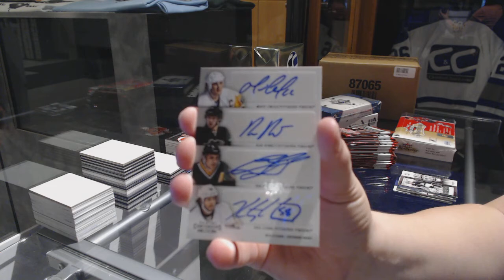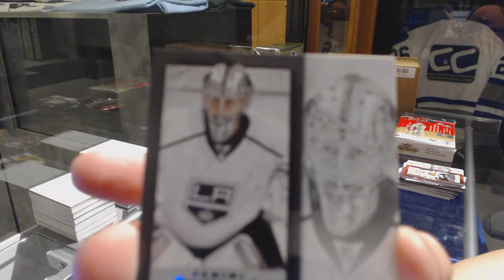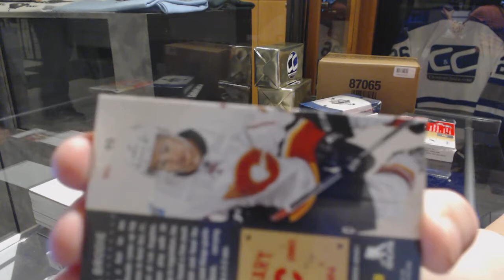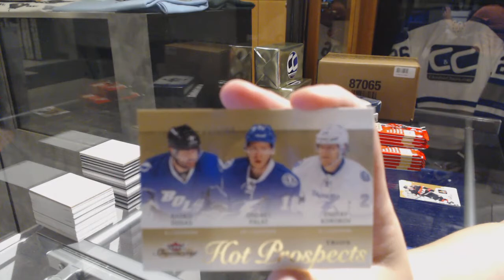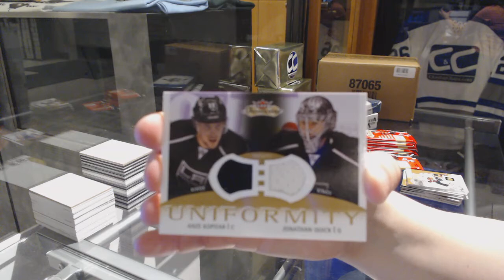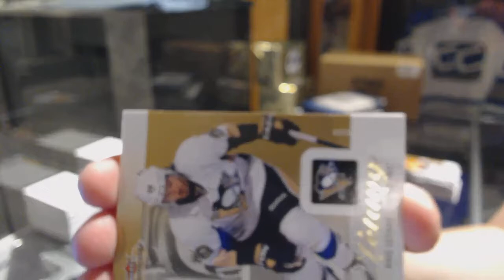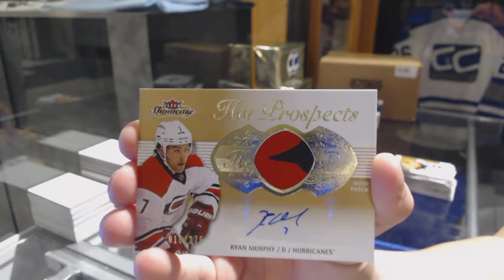13-14 Panini Contenders & 13-14 UD Fleer Showcase Hockey Box Break - C&C GB #7516